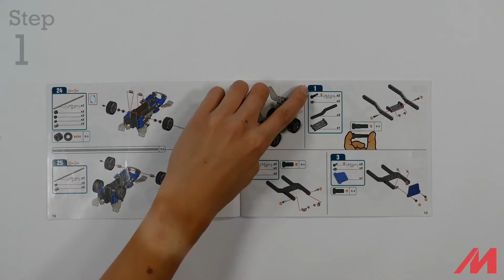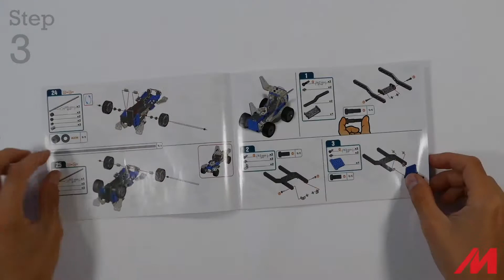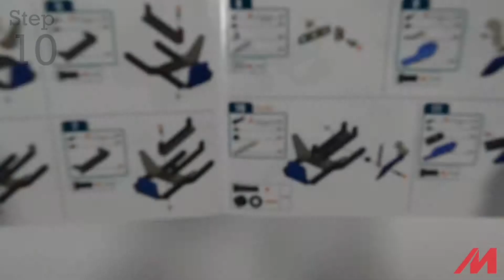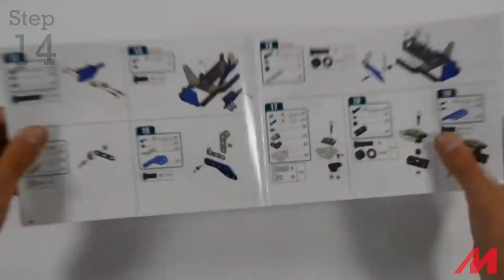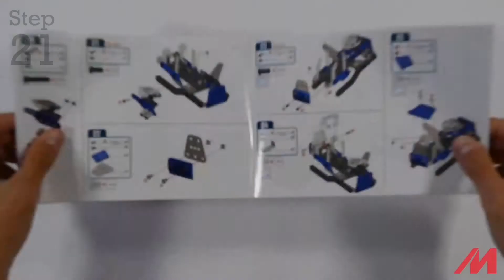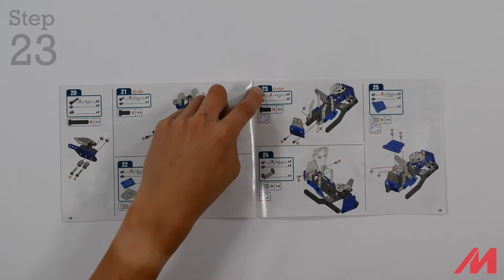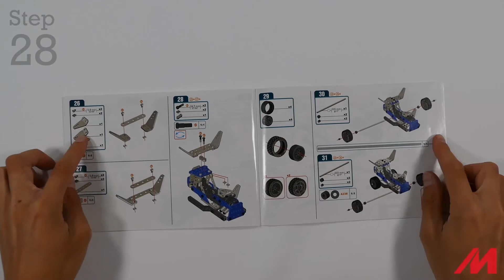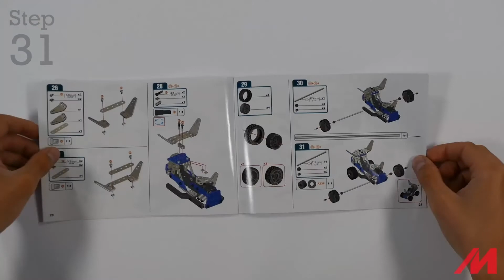Meccano/Erector | 10 Model Rally Racer (18203) | Build #2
Check out this how-to video to master build #2 of the Meccano/Erector 10-in-1 Rally Racer!

With 10 different builds packed into one set, budding engineers can construct again and again! Young minds explore their knowledge of science, technology, engineering and math as they piece together this S.T.E.A.M.-stamped building kit. Tackle this project solo, or team up with a buddy to build together! Set at a novice difficulty level, with a construction time of 1-3 hours, this is an ideal starter-kit for new builders. Once complete, the Rally Racer comes alive with the Meccablock Motor! Young builders can feel pride and satisfaction as they watch their creation take off!